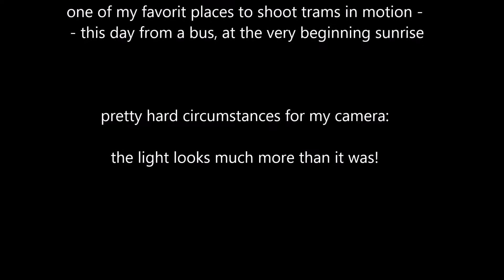Cityrunner _ Linz _ Leonfeldner Straße _ 2017 12 11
Cityrunner auf der Leonfeldner Straße, aufgenommen von einem, in dichtem Verkehr, parallel fahrenden Linienbus.
Etwa bei Sonnenaufgang und dichter Bewölkung, sind die Lichtverhältnisse schwer am Limit der Möglichkeiten meiner Kamera:
Durch die Restlichtverstärkung wirkt die Umgebung hell, für Videoaufnahmen ist es eigentlich zu dunkel.
Ich hoffe es gefällt dennoch! Vielleicht habe ich ein andermal mehr Glück?!